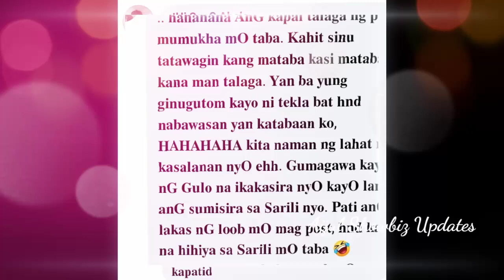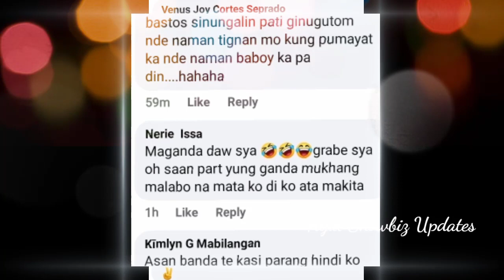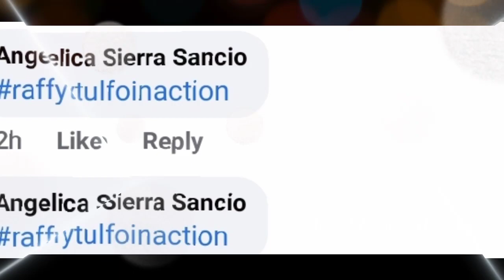KAPATID NI MICHELLE BUMUWELTA KAY RAFFY TULFO! NAKAKAGULAT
Dahil sa pagpupumilit ng kapatid ni Michelle na nakausap si idol raffy tulfo, tinawag sya ni idol na mataba.